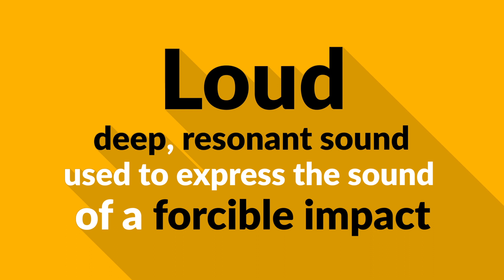Word of the Day - Baw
Learn Haitian Creole with Sejoe & Follow on Instagram: @Se_Joe